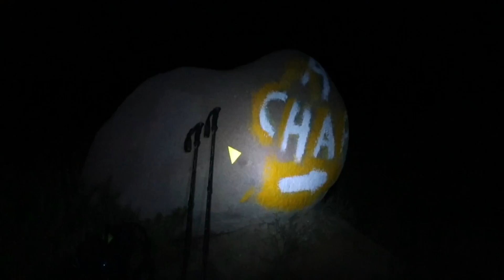Virgen de Chapi: La Peregrinación | En Ruta AQP